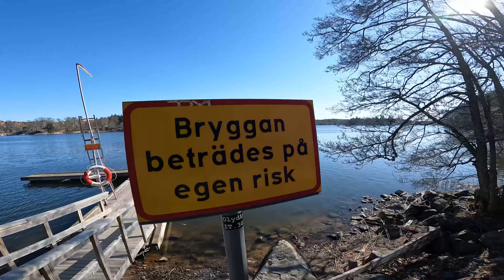BLEV EN SISTA MINUTEN HALVMARATHON | VLOGG² 52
Fick mig en rejäl utmaning i helgen. Hoppa på Premiärhalvan, halvmaraton. Roligt och lite jobbigt men riktigt kul. Så nu är jag sugen på mer. Tror det blir en del löpning närmsta veckor nu för att kanske testa Stockholm Maraton och sedan Eco trail run